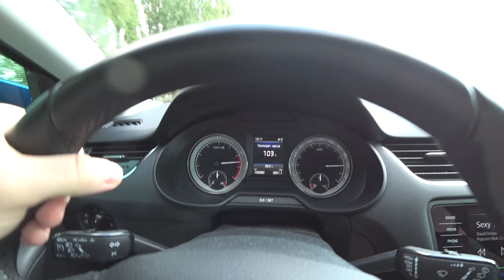ЯПОНЕЦ или КИТАЕЦ? Chery ARRIZO 8 1.6T 186л.с. vs Mitsubishi LANCER 10 2.4 vs OCTAVIA A7 1.8T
Мой инстаграм -  / auto_vrn_sergey